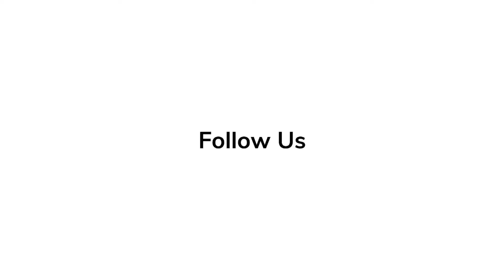Red Carpet Revelations | Olivia Wilde - 'Don't Worry Darling'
'Don't Worry Darling' director Olivia Wilde talks about the best aspects of her latest film.

Red Carpet Revelations | Gemma Chan - 'Don't Worry Darling''